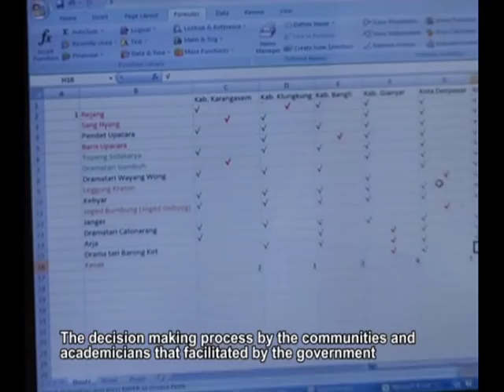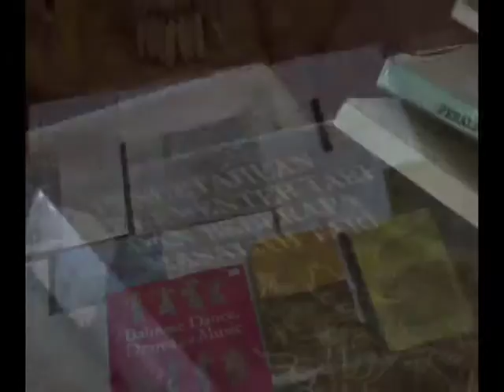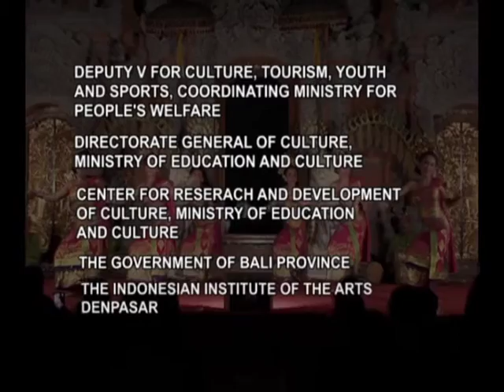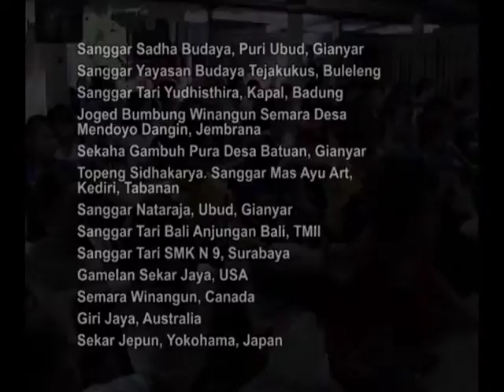Three genres of traditional dance in Bali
Description: Traditional Balinese dances, performed by men and women, consist of three categories – sacred, semi-sacred and that meant for enjoyment by communities at large. Symbolizing particular traditions, customs and religious values, the dances consist of various movements and facial expressions to music played on the ''gamelan''. The performers, who wear brightly coloured costumes with floral and faunal motifs, need to be disciplined, humble, charismatic and inject spiritual energy into the performances. The dances are mainly transmitted informally to groups of children.